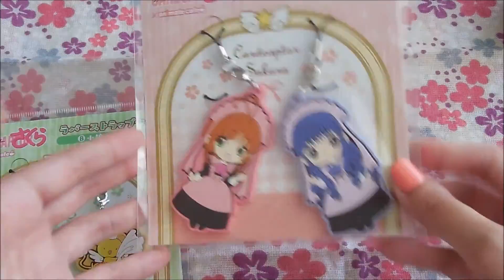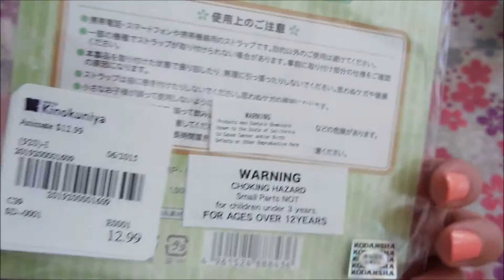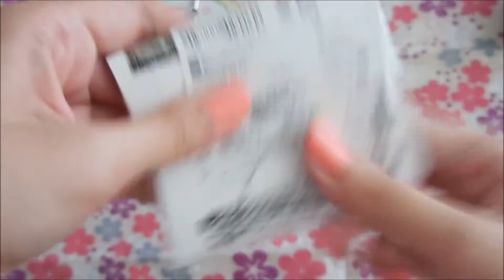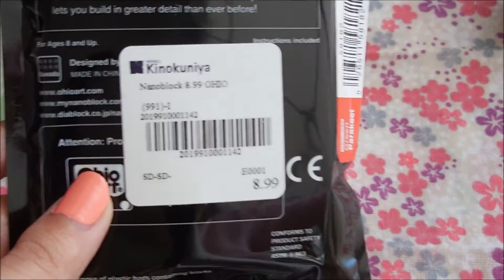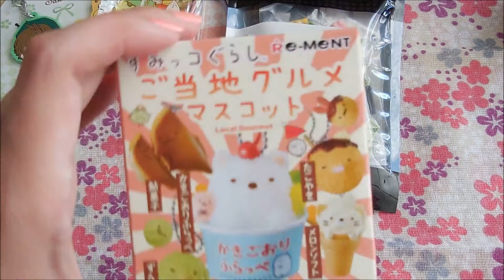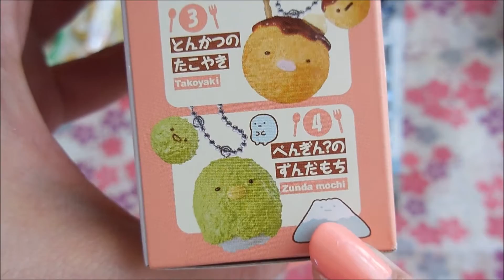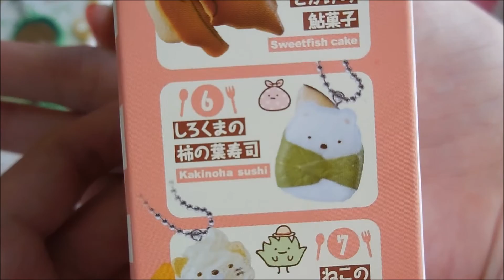Little Tokyo Haul Cardcaptor Merch Score!!!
A haul video from another trip to Little Tokyo in LA! I was super lucky to find more Cardcaptor Sakura merch :D